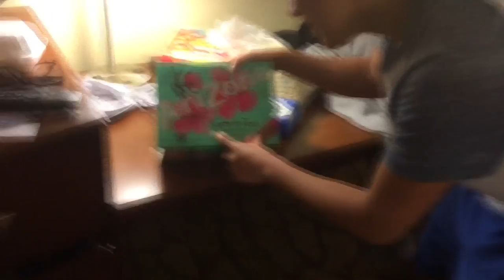Insane Canadian Taste Testing American Snacks *GONE WRONG* (AMBULANCE CALLED)